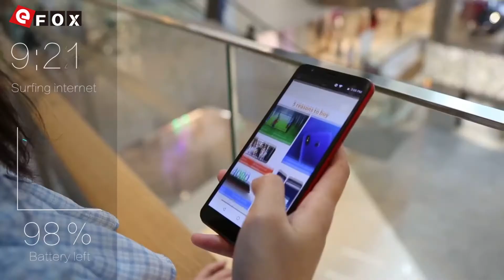Vernee T3 Pro battery using test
Caractéristiques

- HD+ Full Écran 5.5 Pouces, 1440*720 Pixel
- Supporte Face ID
- 3GB RAM + 16GB ROM, Supporte TF Carte jusqu'à 32GB
- 13 MP & 2 MP Dual Caméra Arrière + 5 MP Caméra Frontale
- Dual SIM: NANO SIM + NANO SIM / Carte TF (La Fente SIM Peut être Utilisée en Combinaison avec une
  Carte NANO SIM ou une Carte TF)
- Fréquences Réseaux: GSM 850/900/1800/1900MHz, WCDMA 900/2100MHz, FDD-LTE B1/B3/B7/B8/B20,
  Supporte les Fréquences 2G & 3G & 4G LTE